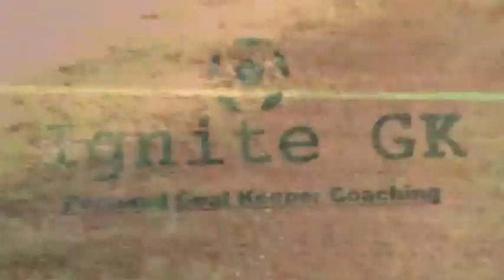Ignite Frontier Park GK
Ignite Gk- Instagram/Twitter/Gmail/linked-In